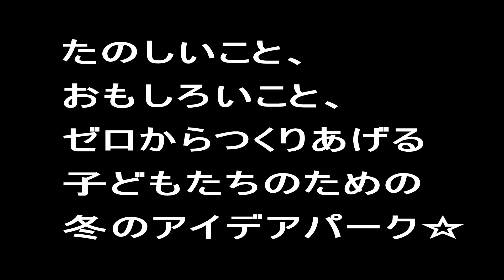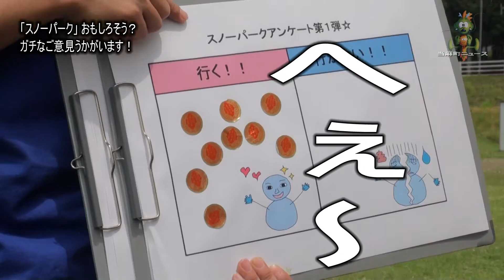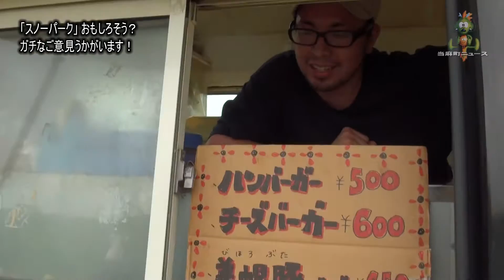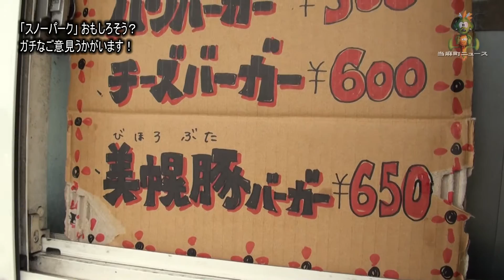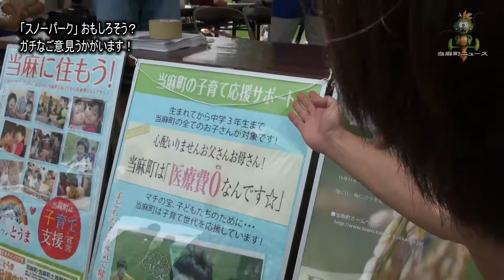【スターししど No.11】ご当地グルメを食リポ！？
前回に引き続き上川管内最大の屋外フリマイベント｢ＧＡＧＡ ＧＲＥＥＮ ＭＡＲＫＥＴ｣にお邪魔してちびっ子たちに冬の遊び場のリサーチ。このイベントは楽しいこといっぱい！“ハワイ旅行が当たる？”パラシュート拾いや美味しいご当地グルメを堪能！しっかり当麻町のＰＲもしました！銀世界が広がる当麻発祥のオリジナルスポーツ｢フィールドボール場｣でできそうなことを考える！第９弾

北海道の田舎町、当麻町へ移住を考えてますか？

当麻町への移住情報盛り沢山『全部ある当麻町』

当麻町のおすすめふるさと納税返礼品